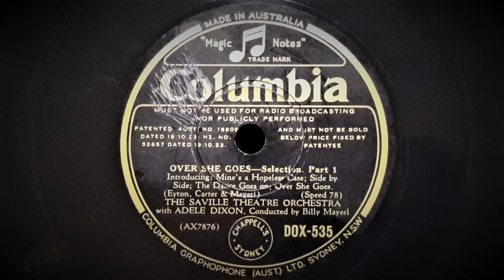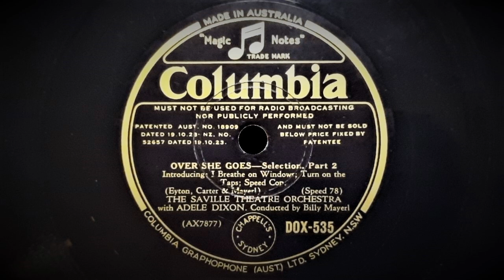Over She Goes Selection (Eyton, Carter, Mayerl) - Played by The Saville Theatre Orchestra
Conducted By Billy Mayerl.

Recorded by The Columbia Graphophone Company (EMI) London, September,1936.
This Issue: 12" Australian Columbia No. DOX-535
Matrix AX-7876 / AX-7877

Songs: "Mine's a hopeless case", "Side by side", "The dance goes on", "Over she goes", "I breathe on windows", "Turn on the taps", "Speed cop".

"Over She Goes" was a musical comedy show that premiered in The Saville Theatre in London's West End in September 1936, having a very successful run of 248 performances. the show starred actress and singer Adele Dixon (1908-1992) who sings here.

Billy Mayerl (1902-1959) was an English pianist, composer and conductor who became famous during his long career in music and musical theatre. He also established the "Billy Mayerl School of Syncopation", to teach his modern and ragtime musical techniques. During his career he recorded a large number of piano rolls and records with the orchestras he was associated with or directed.

The Saville Theatre opened in 1931, and was impressively grand in a design by Architect Sir Thomas Bennett. Although the theatre was damaged by bombing in the Blitz, it reopened quickly following renovations and the shows continued.
In 1965, the theatre was dual-purposed for plays and concerts, before its sale to ABC Theatres in 1969, upon which it was converted into a cinema.